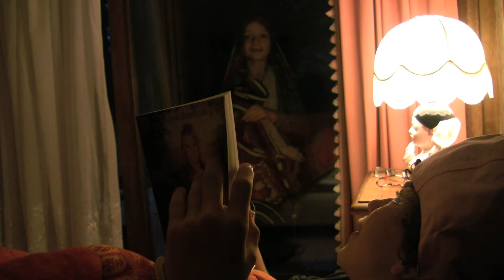Le Petit Chaperon rouge [Cappuccetto Rosso]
Avec Chiara Frisone (la mère, la grand-mère), Sophie (le Petit Chaperon rouge) et Jules (le loup).
Réalisation: Michel Lascault
La maman du Petit Chaperon rouge charge sa fille d'apporter des commissions à sa grand-mère malade. Mais en chemin l'enfant rencontre un loup particulièrement rusé.